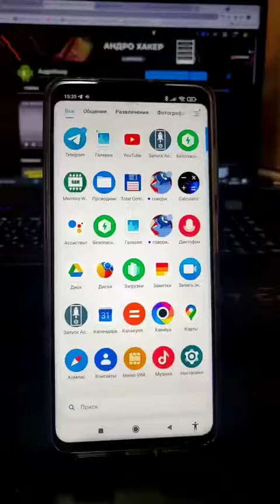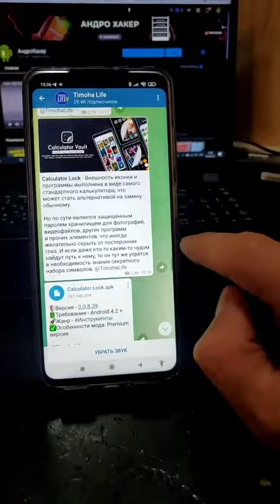Как скрыть Видео или Фото чтобы не кто не Заметил?🥳